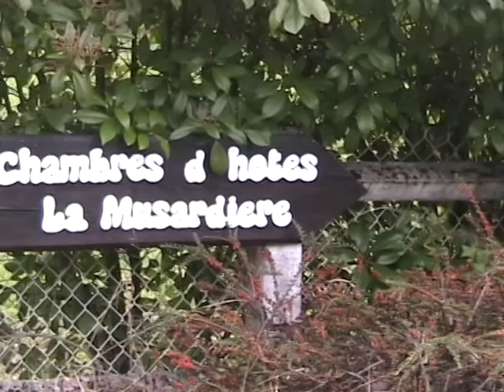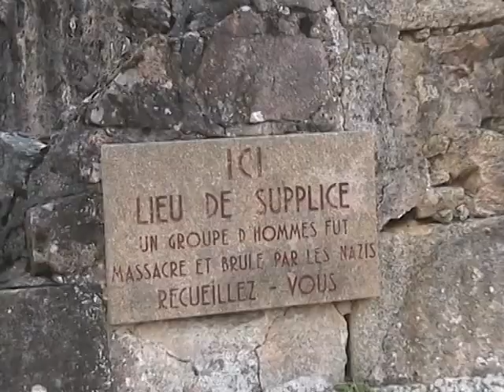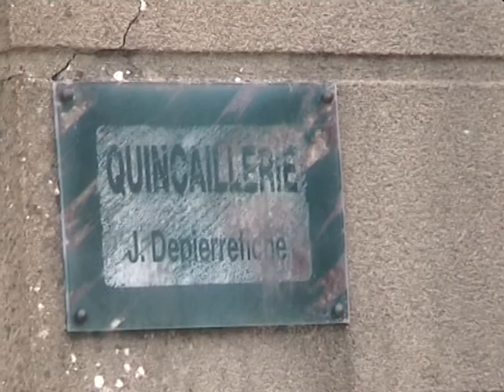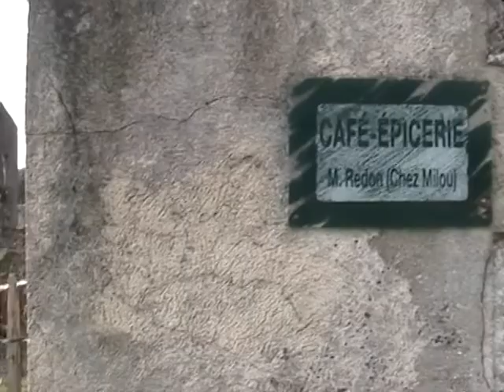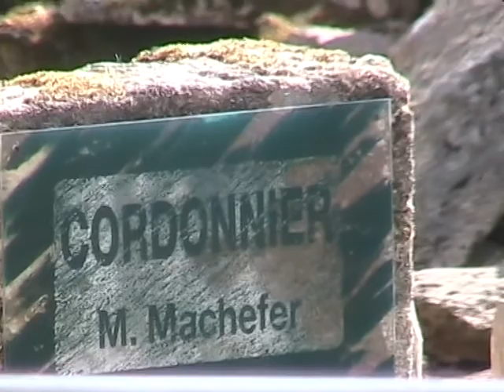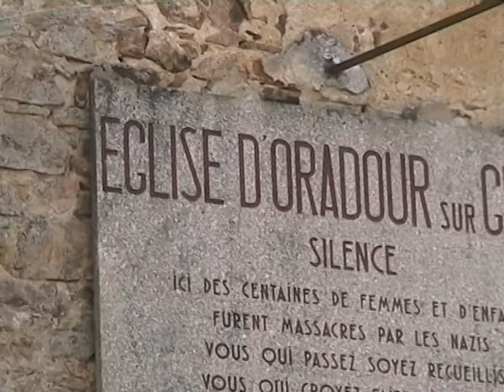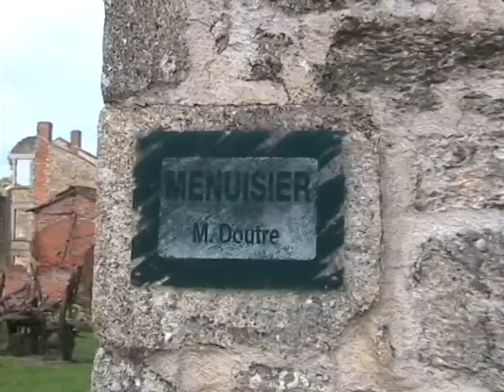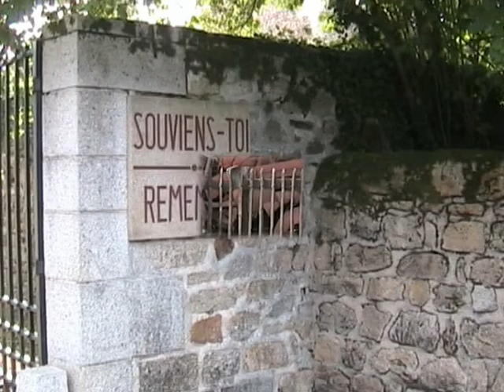Balade sur notre Harley Davidson à Oradour Sur Glane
Visite du  village martyr d’Oradour-sur-Glane un lieu de mémoire .En cette période de confinement je me suis replongé dans mes souvenirs de balades en Harley Davidson, la qualité de limage n’est pas excellente à l’époque je n’avais pas la Haute définition .